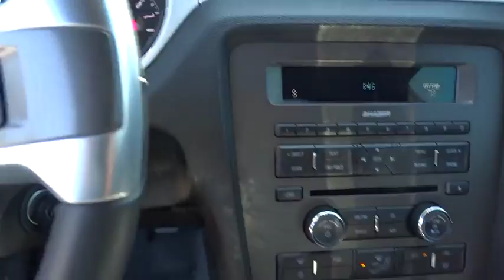2014 Ford Mustang Atlanta, Duluth, Buford, Roswell, Marietta, GA 314658TN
2014 Ford Mustang
2014 Ford Mustang GT Premium - Stock#: 314658TN - VIN#: 1ZVBP8CF9E5314658

Radio: Premium AM/FM Stereo w/Single CD/Clock -inc: audio input jack,Leather/Aluminum Gear Shift Knob,Leather/Aluminum Steering Wheel,Leather Bucket Seats -inc: 6-way power adjustable driver seat  4-way adjustable head restraint  power lumbar and split fold rear seats,SYNC Communications & Entertainment System -inc: 911 Assist  VHR  SYNC Services  AppLink  Bluetooth  steering wheel controls  USB port and auxiliary input jack,4-Wheel Disc Brakes w/4-Wheel ABS  Front And Rear Vented Discs  Brake Assist and Hill Hold Control,Low Tire Pressure Warning